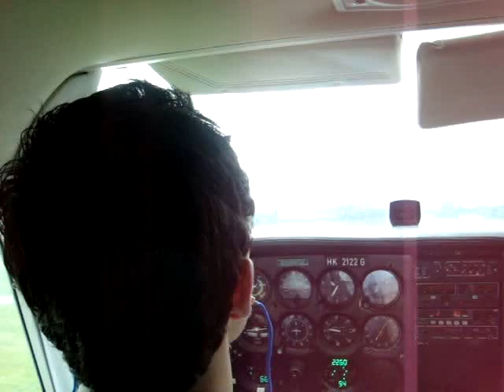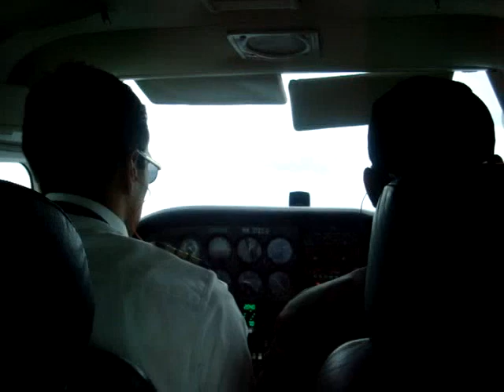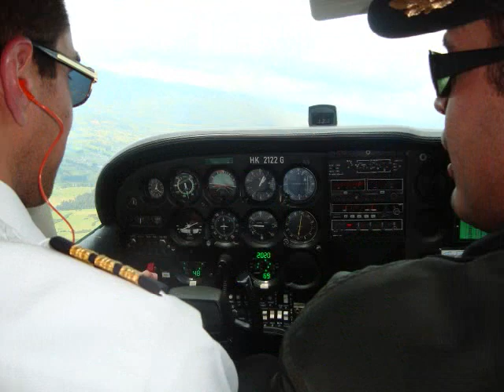Daniel's flight, Feb 26th /09 at Guaymaral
A flight around Guaymaral, Zipaquira VOR, Tocancipa and back to Guaymaral Airport (SKGY)